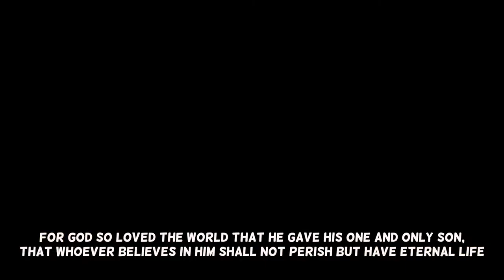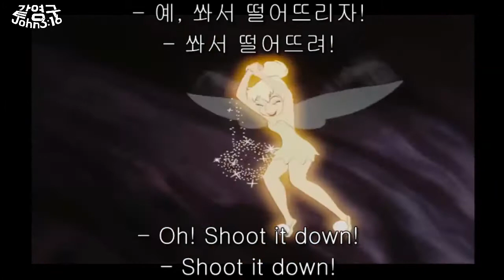피터팬 영화보면서 영어공부 #20